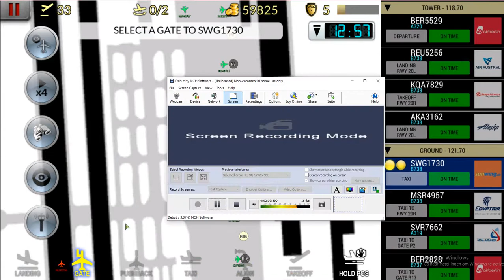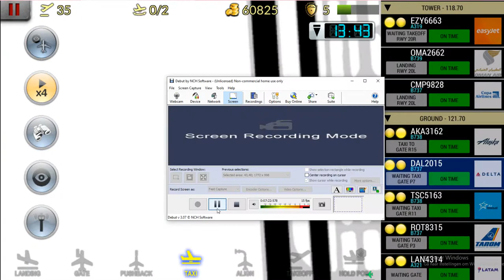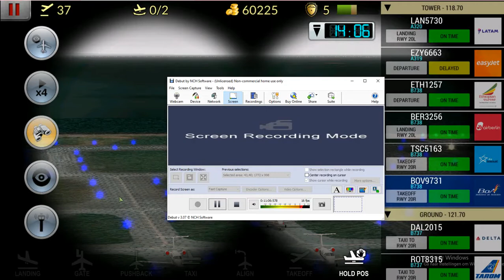Unmatched air traffic control Rio De Janeiro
hi uatc fans welcome watch all planes take off and land. Playing it on bluestacks V2019.22